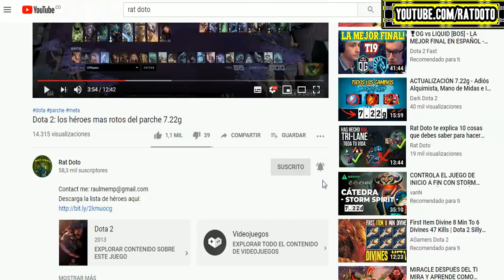Entiende la importancia de tener una lista de héroes con esta nueva herramienta en Dota 2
▶ Más información abajo ◀

★ ¿Quieres ver mi perfil de dota 2 incluyendo mis partidas? puedes ver todo en mi dotabuff